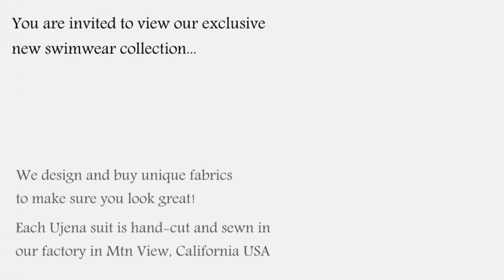UjENA Sexy Vinyl Bikini C216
This simple, white vinyl ujena bikini is the best. The fabric is super sleek and very sexy. String Ties everywhere!  Get noticed in this pure white string bikini...you will be super glam!

Handmade in the UjENA California factory.